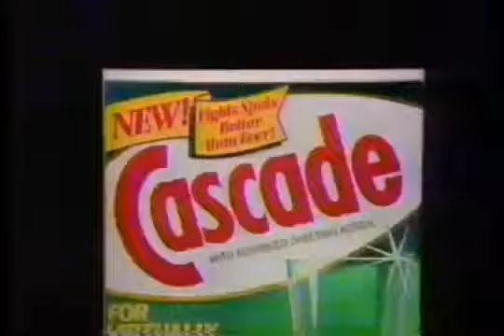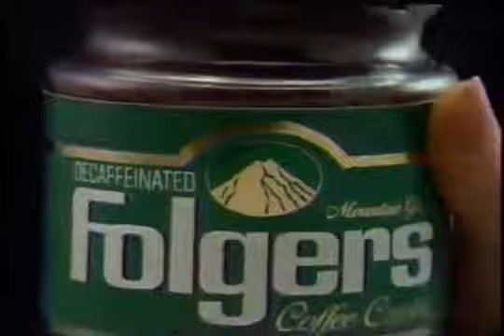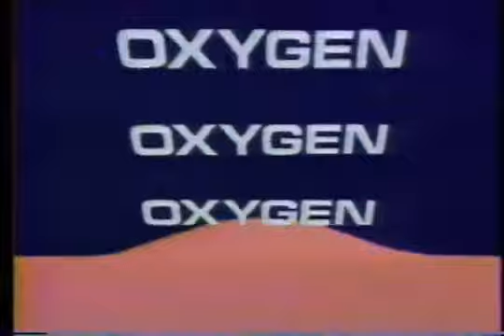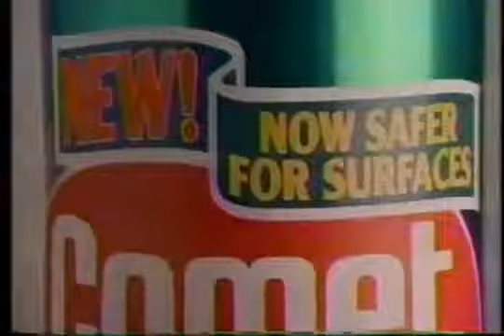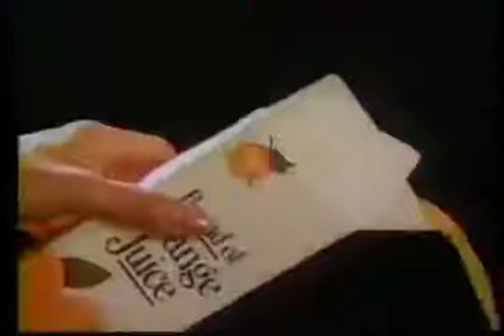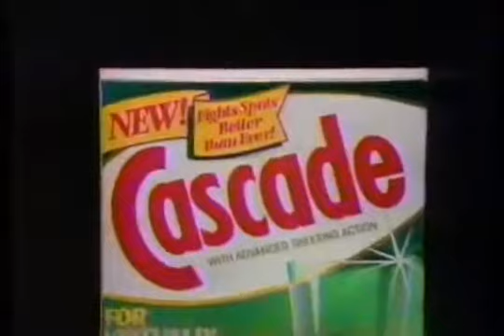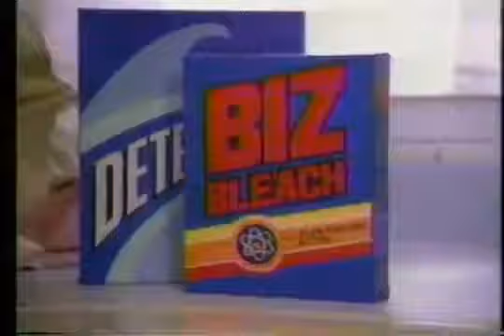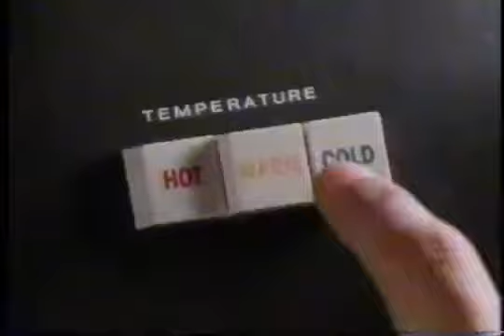As The World Turns 1986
As The World Turns April 10, 1986.

As The World Turns Promo that aired on April 10, 1986.

October 3, 1986 no commercials

April 10, 1986 no commercials